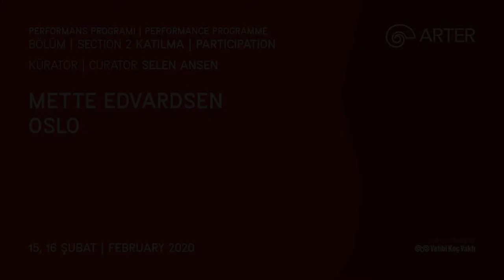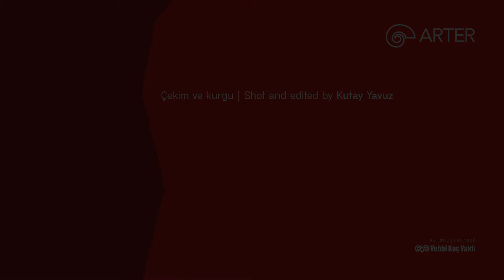Mette Edvardsen: Oslo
Mette Edvardsen’in “oslo” isimli performansı, Selen Ansen küratörlüğünde gerçekleştirilen Arter Performans Programı kapsamında Karbon’da sahnelendi.

Kitap, yazı ve video gibi farklı mecra ve üretim biçimlerini ele alan sanatçının yazma eyleminden yola çıkan performansı “oslo”, dilin imkânlarını sorgulayarak seyirciyi hayal gücünü harekete geçirmeye ve çoğulcu bir yapıya ortak olmaya davet ediyor.

Mette Edvardsen's performance “oslo” was staged at Karbon as part of Arter’s Performance Programme curated by Selen Ansen.

Drawing from the act of writing as part of Edvardsen’s artistic concern which inquires different media and formats such as books, writing or video, “oslo” explores the possibilities of language and invites the audience to experience ways of generating presence and activating imagination.